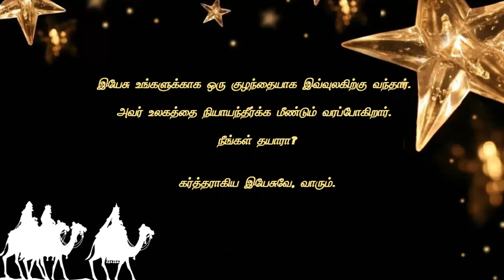SKIT - Doravin Payanangal I DANCE - Kanaana seraporom I God's Army I CHRISTMAS CELEBRATION I 2021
CHRISTMAS CELEBRATION

FOR OFFERINGS:
BANK DETAILS
ACCOUNT NAME: MR. JOHN MOSES PRABHAKARAN PJ
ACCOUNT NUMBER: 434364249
BANK: INDIAN BANK
IFSC CODE:  IDIB000T091

FOR ONLINE GIVING: G-Pay or Phone pay @ 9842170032